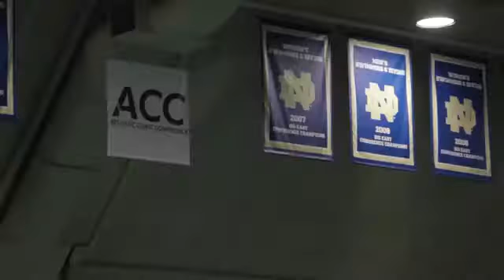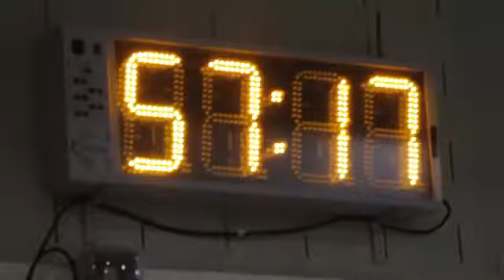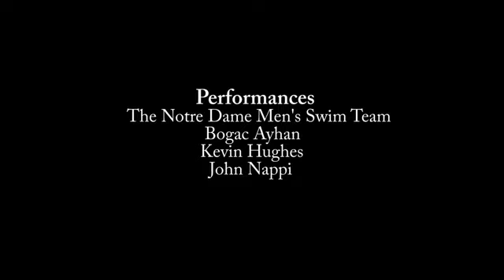The Swimmer's Mentality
perfect swimmer motivation